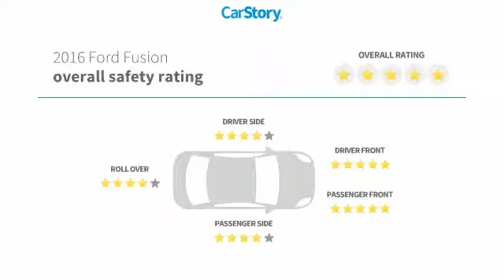2016 Ford Fusion Midland TX 17328921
2016 Ford Fusion 4dr Sdn SE FWD

4200 W. Wall

NOTITLE